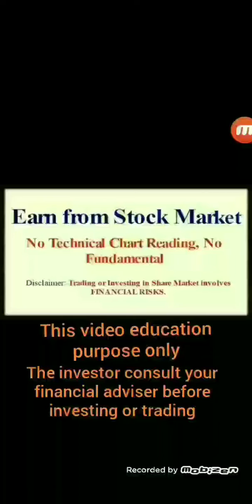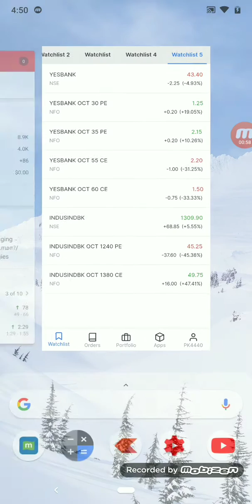Indusindbank results stock Hedging test/live trading demo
This video education purpose only
Subject to financial risk involved